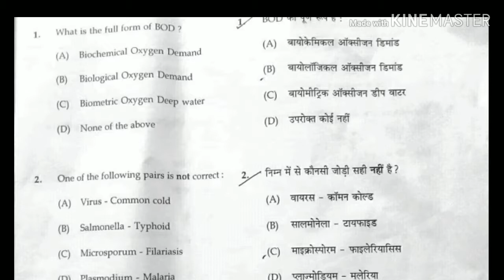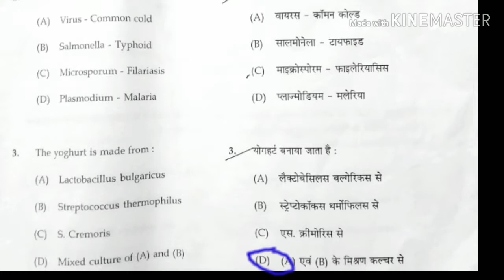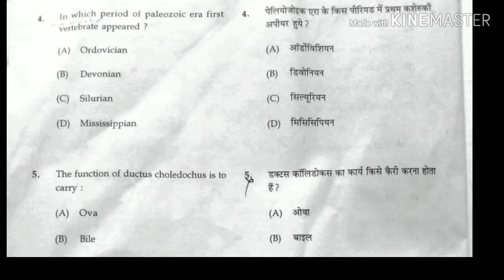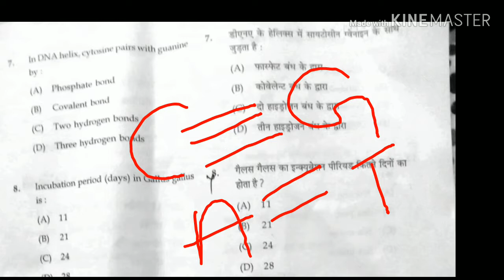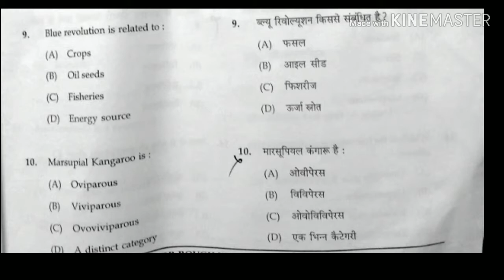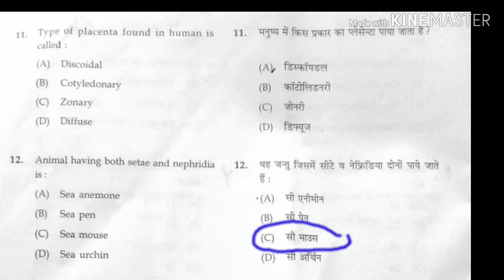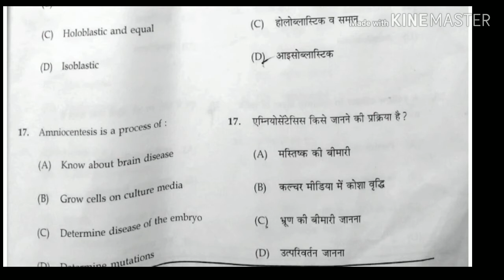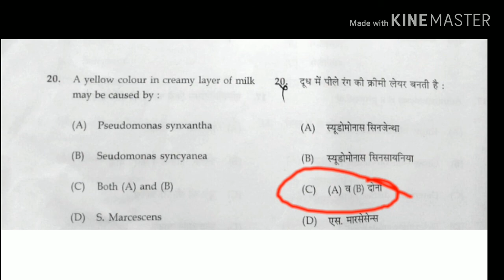SELA - व्याख्याता ( जीव विज्ञान) (ई. एवं टी. संवर्ग) (SELA19) भर्ती परीक्षा-2019 के मॉडल उत्तर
LOK SHIKSHAN SANCHANALAYA RECRUITMENT EXAMINATION -2019